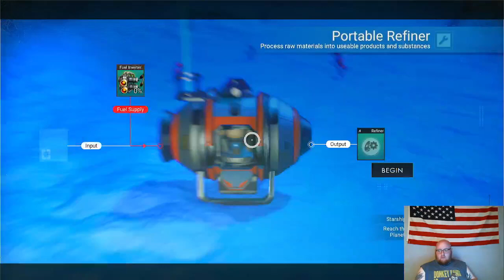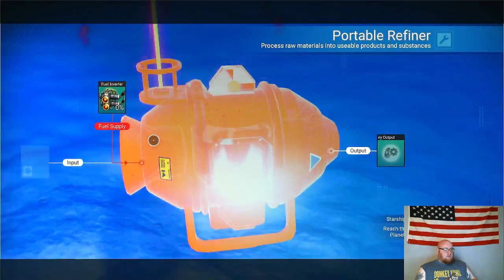Space: The Final Frontier | GennyI3eerDrinkr Live! | No Man's Sky | Twitch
Jon decides to take a break from his Wii Sports streams to tackle exploring all 19 quintillion planets in No Man's Sky.  Wish him luck!  :)